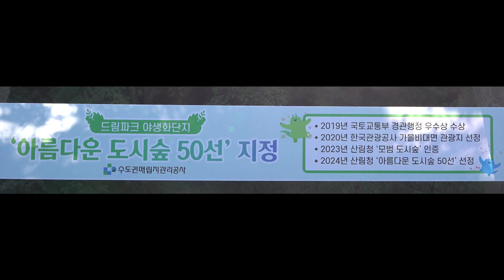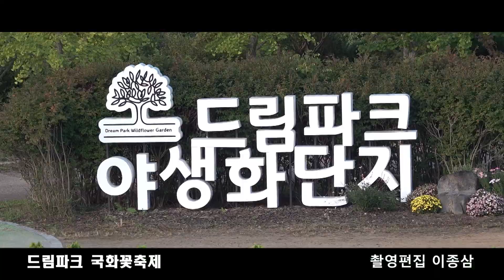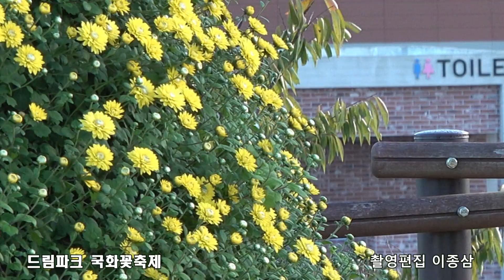드림파크 국화꽃축제 (도시숲 전국 50선지정 드림파크 매립장에서 숲과 작품 꽃이 활짝피어나다) 힐링하세요